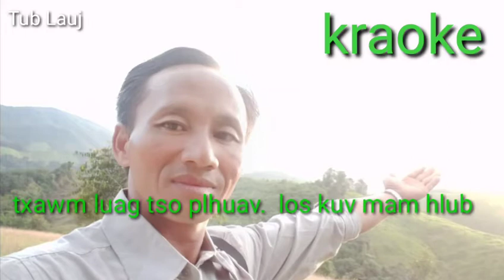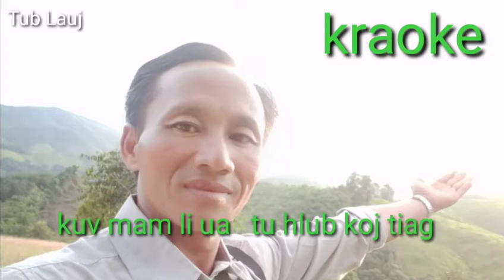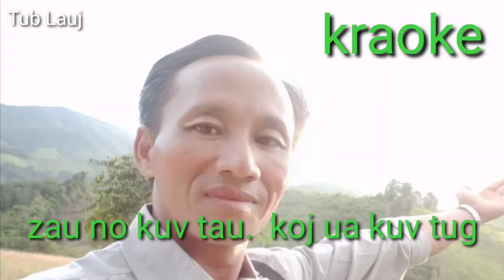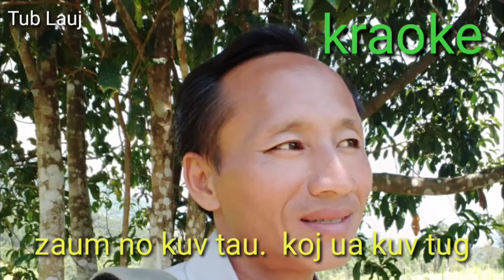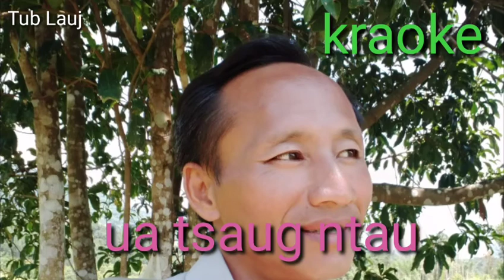thoj tub lauj: luag tso kuv mam hlub yuav tawm sai sai no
pab txhawb nqa thiab